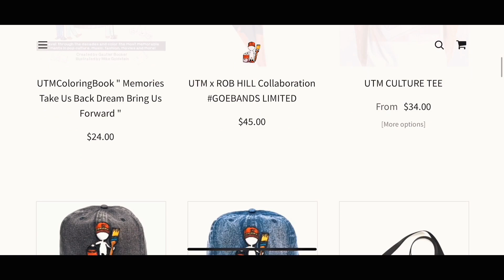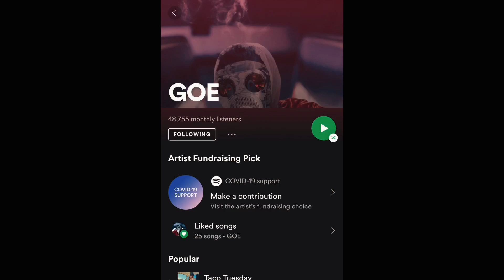Migos - Need It ft. YoungBoy Never Broke Again | REACTION